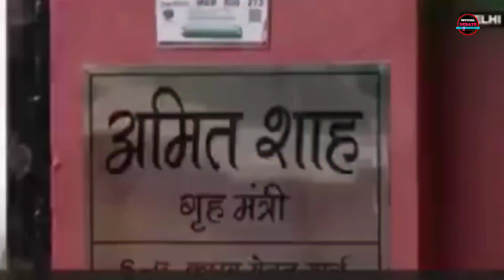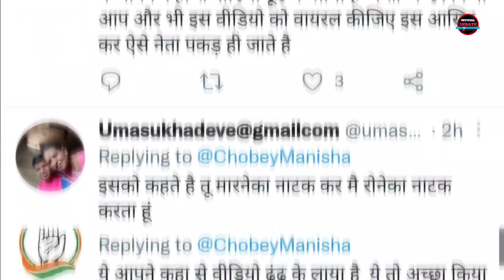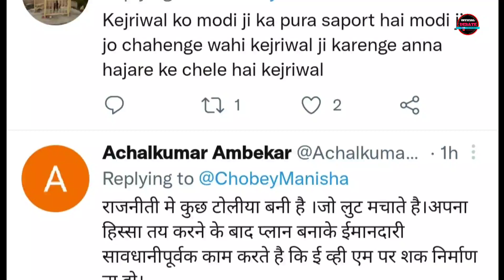Kejriwal Funny Trolled on BjP Gujrat Chunaav Win Kajriwal Funny Memes Viral Video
kejriwal  trolled funny memes viral video